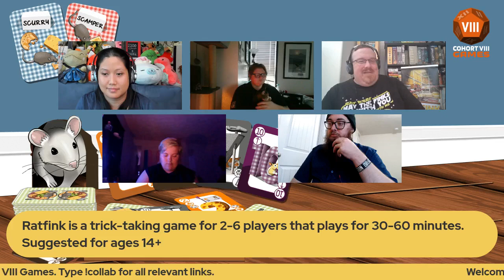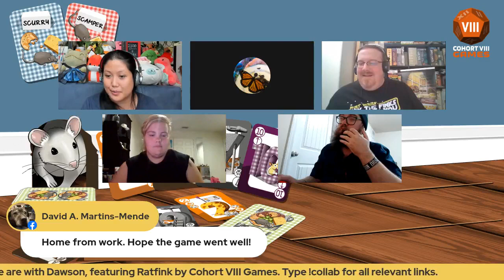Board Game Hour: Ratfink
I'm Anje, a Facebook live-streamer that features board games on my channel on Fridays and select Thursdays! This is a recording of my playthrough with Ratfink by Cohort VIII Games!

Check me out on FacebookGaming to watch or play with me live!

Ratfink is a trick-taking game for 2-6 players that plays for 30-60 minutes. Suggested for ages 14+